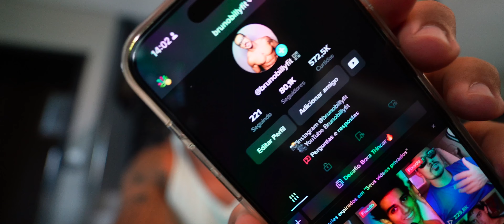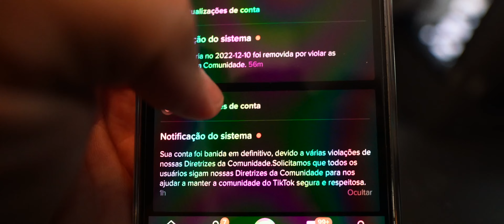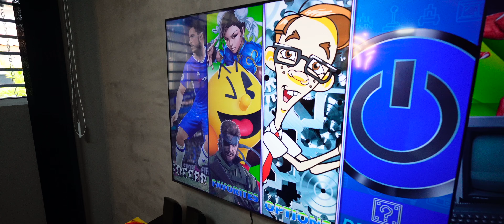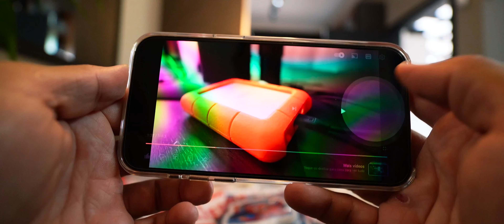Chegou o Grande Dia!! Parte Final 52/365